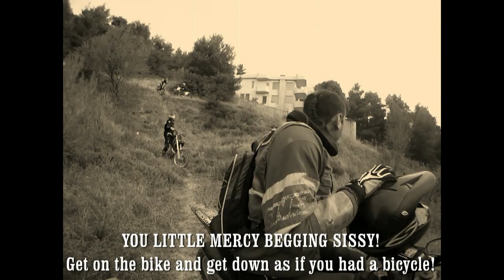Mx/Enduro fails, fun moments and crashes.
4-5 years of unlucky situations and memorable shots... Enjoy!